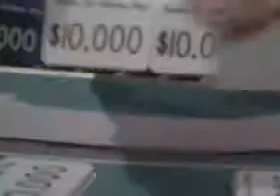Ultimate James Bond Licence to Kill Intro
This is the intro video for Licence to Kill on the somewhat rare The Ultimate James Bond - An Interactive Dossier CD-ROM, made after the release of Goldeneye.